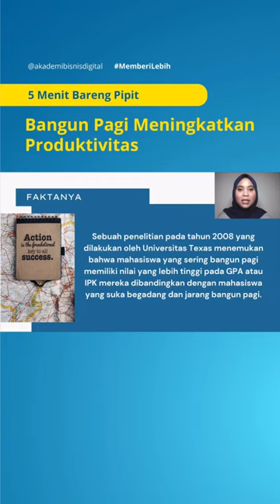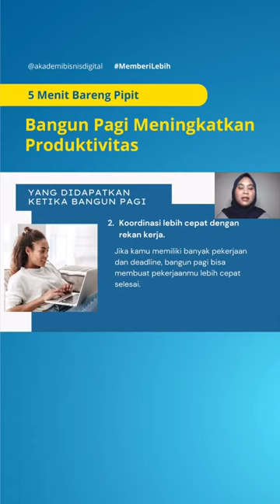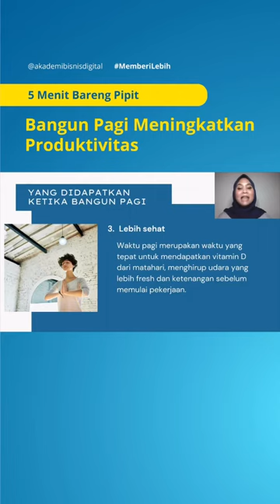Menjadi Sukses dengan Bangun Pagi I Bangun Pagi Meningkatkan Produktivitas 👍👍